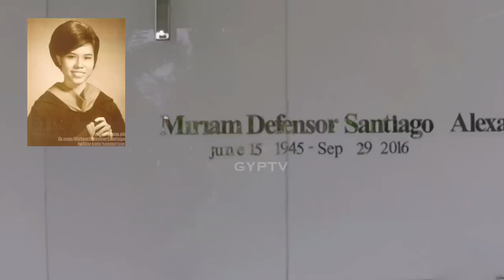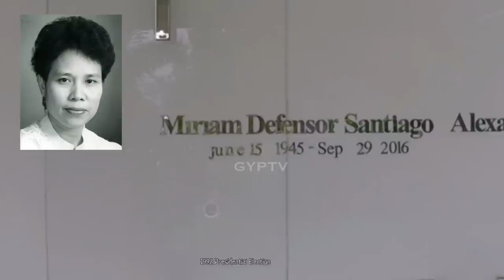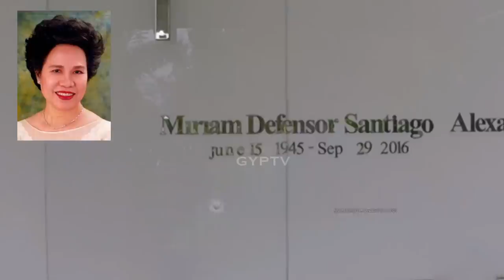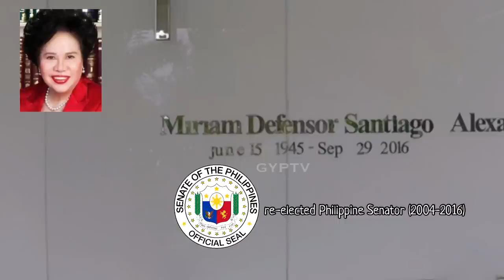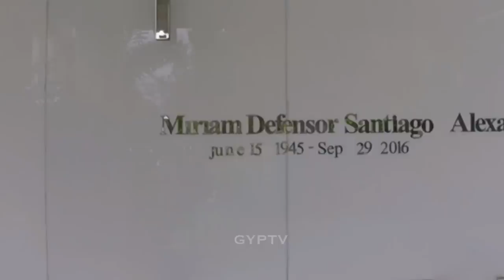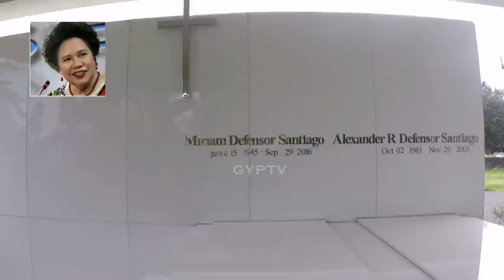Gravetour of the Famous E133🇵🇭 | Sen. Miriam Defensor-Santiago | Loyola Memorial Park -Marikina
TAGALOG SCRIPT

In this video we visited the final resting place of MiriamDefensorSantiago at LoyolaMemorialPark in Marikina